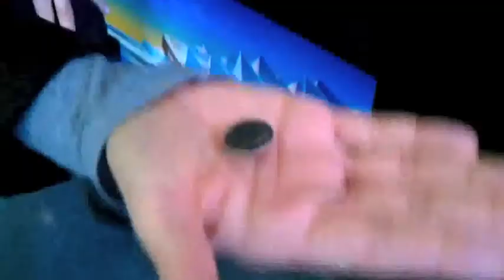Short Film- The Bare Necessities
A short film i had to make for MovieMaking class that made one's necessities clear and solve them